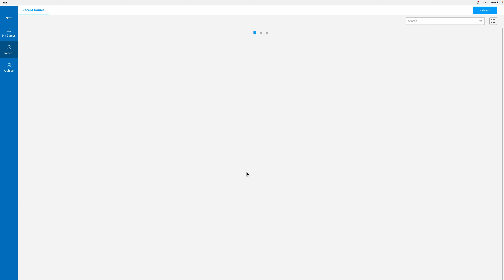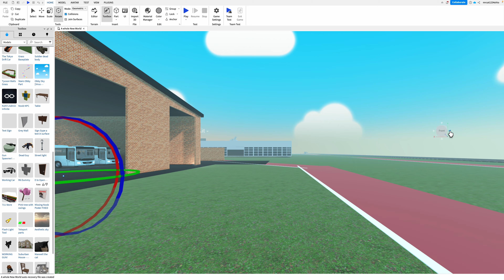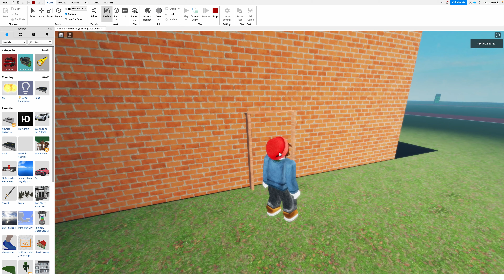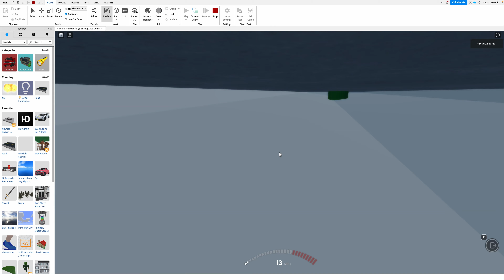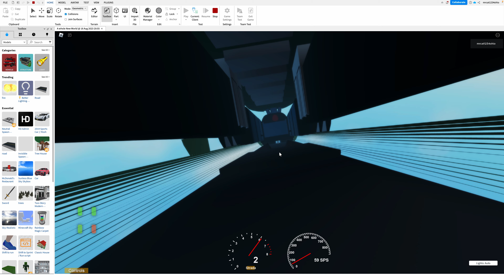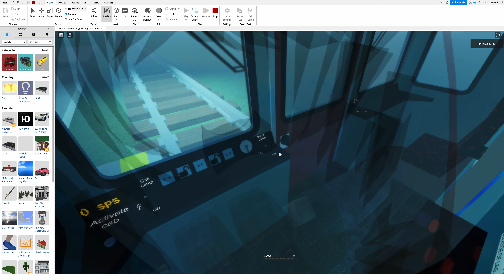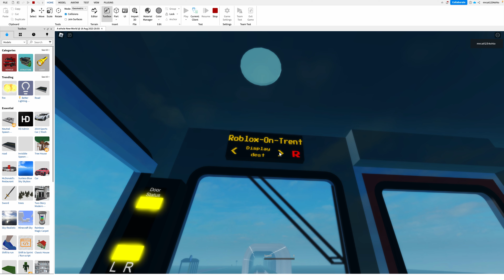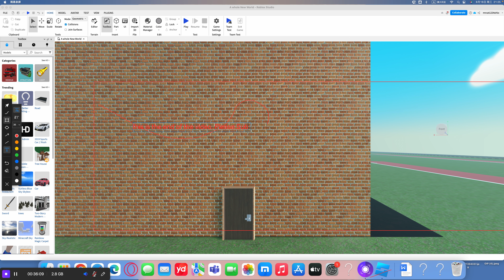Roblox Studio again!